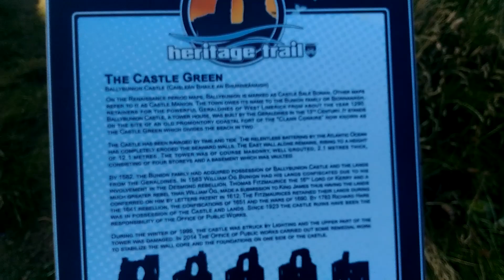UM VLOG SEM PÉ NEM CABEÇA - BALLYBUNION (IRLANDA)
Bora aproveitar o verão irlandês minha gente!